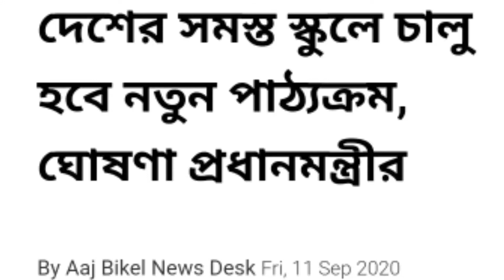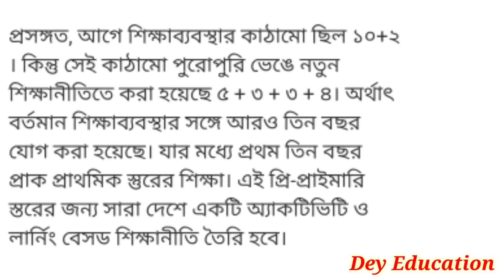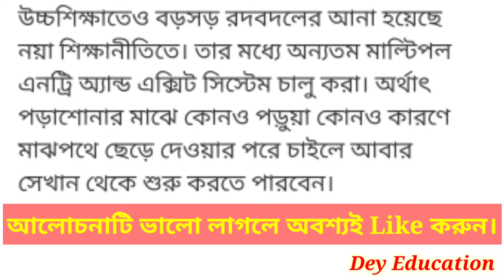শুরু হচ্ছে নতুন শিক্ষানীতি অনুযায়ী পাঠ্যক্রম- সিলেবাস রুপায়নের কাজ শেষ/New Education Policy On 2022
* সম্পূর্ণ বিস্তারিত তথ্য প্রদান করা হয়েছে।